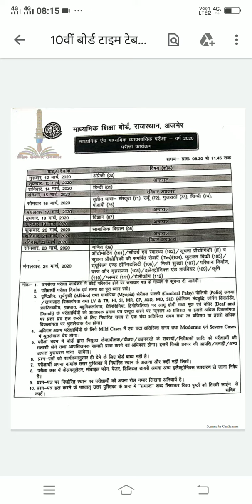RBSE Class 10th Board Exam Timetable 2020